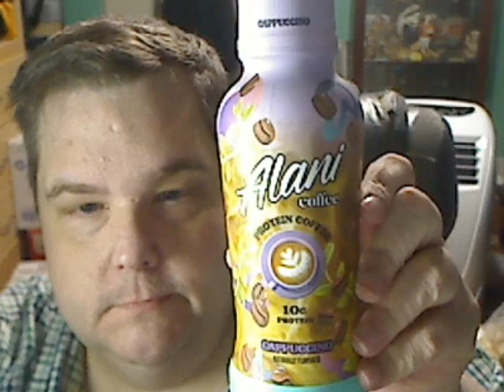Alani Nu Cappuccino protein shake Review, Found at Dollar Tree.